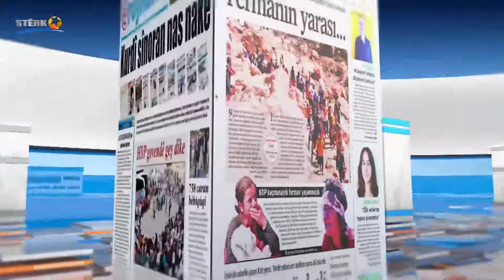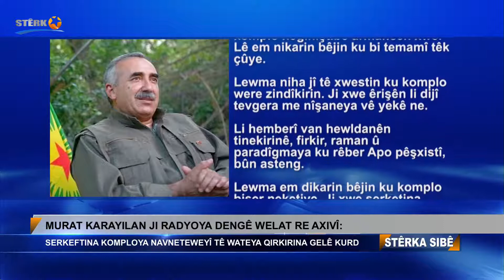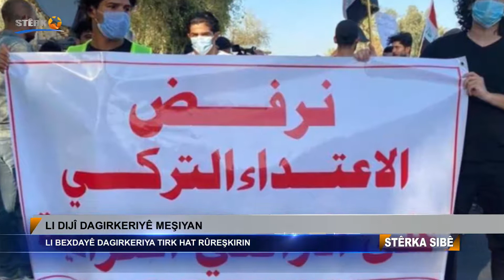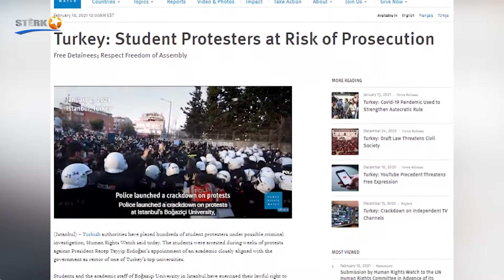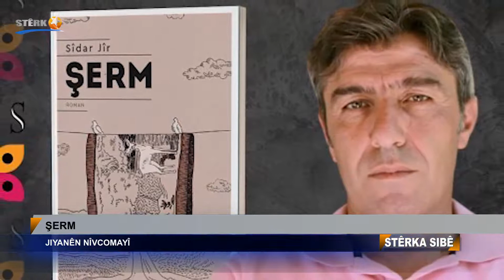06:00 Stêrka Sibê - 19.02.2021